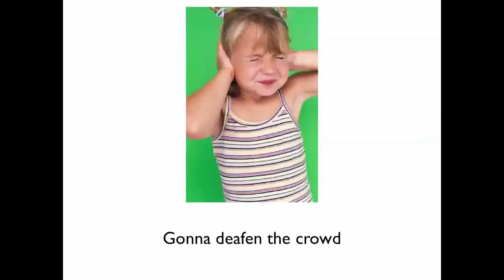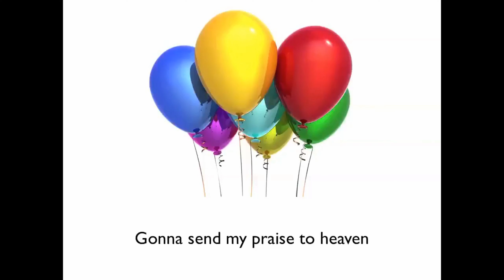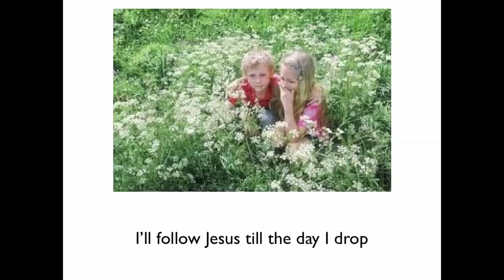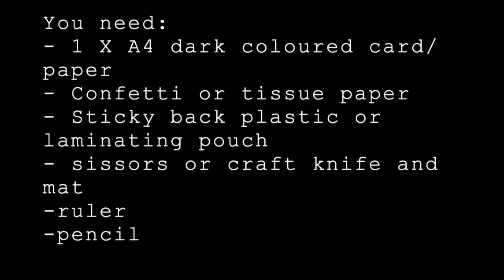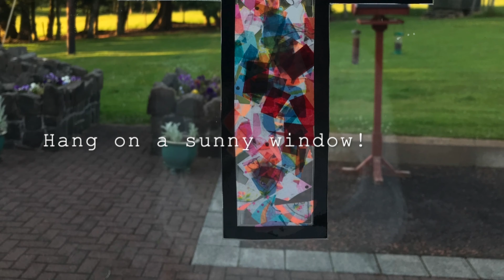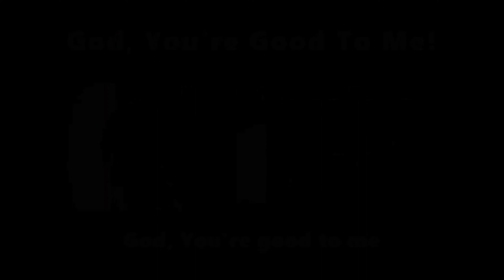Holiday Bible Club 2021 - 5th Night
Tonight Amy steps outside for a more physical challenge, we head to the Coulter's for the memory verse, and through our craft we and Bible story we learn about the ultimate King, the King of Kings and Son of God, the Lord Jesus.
We hope you have had fun joining in at home, and pray that you will be encouraged to make Jesus, the King of your lives.